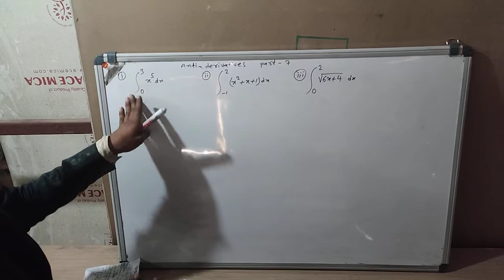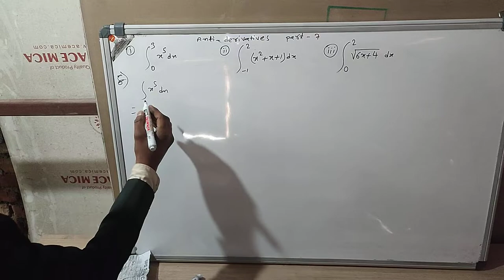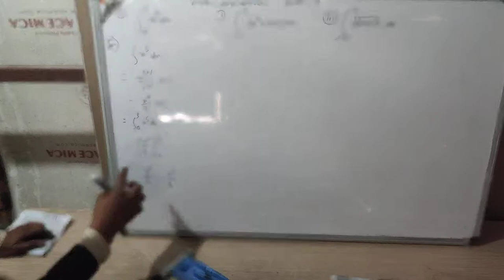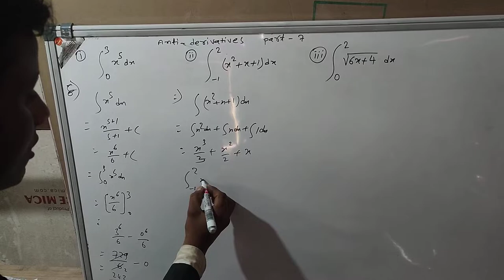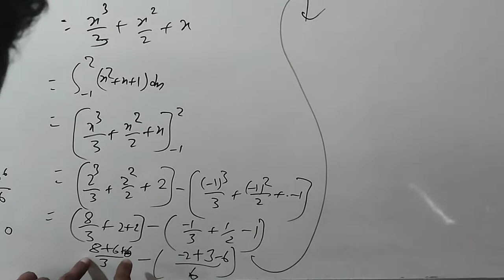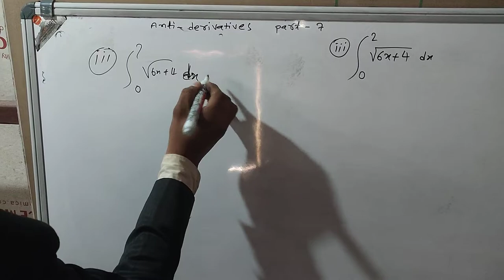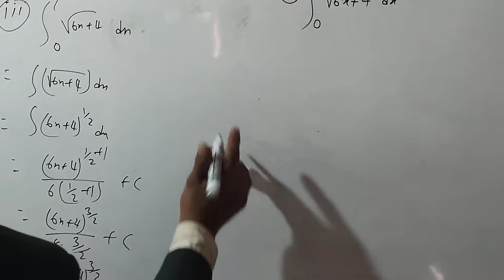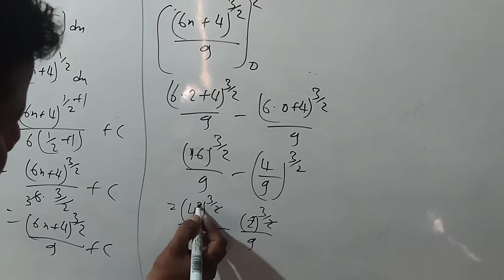Anti-derivatives part 7 lecture class 11